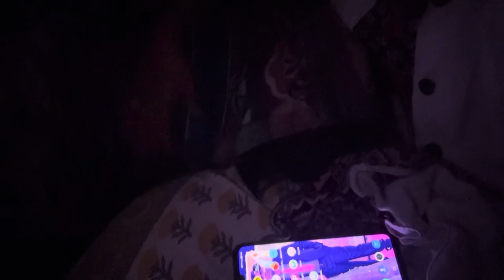अनाया पहुंची पापा के पास 😘🤗॥blog